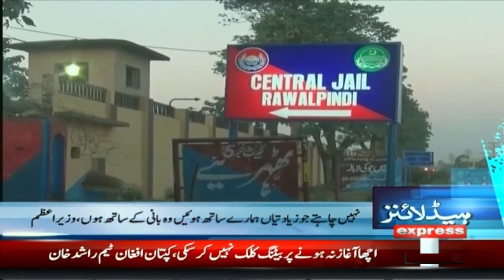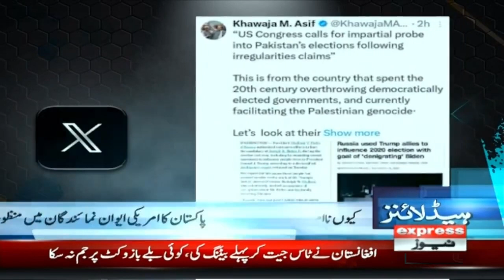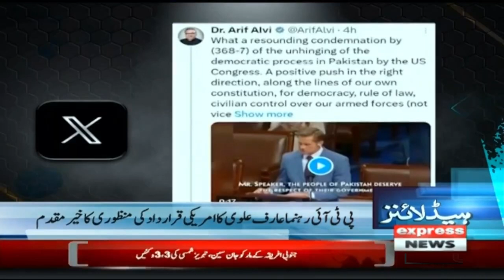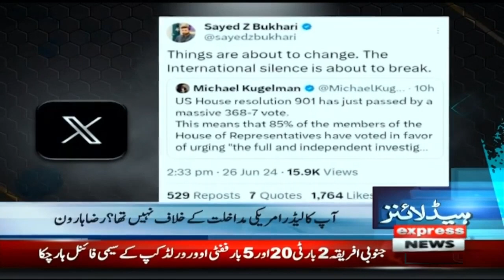Big News From Supreme Court | News Headlines 9 AM | Pakistan News | Express News